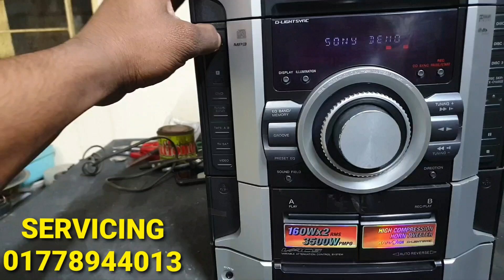পরাগ ভাই প্রোডাক্টটি নিয়ে আসে বনানী থেকে সার্ভিসিং এর জন্য SONY MHC-GNZ777D SERVICING 01778944013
পরাগ ভাই প্রোডাক্টটি নিয়ে আসে বনানী থেকে সার্ভিসিং এর জন্য
SONY MHC-GNZ777D
SERVICING REVIEW
SE MUSIC BD
By & Sell & Servicing
আমরা সব ধরনের সাউন্ড সিস্টেম বিক্রি করে থাকি এবং ঠিক করি
 ঠিকানা ঃ ঢাকা খিলগাঁও শাহজাহানপুর শিল্পী হোটেল